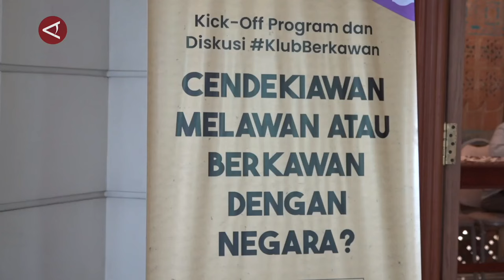Menpora: Pemain baru timnas Indonesia berdampak signifikan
ANTARA - Menpora Dito Ariotedjo mengapresiasi kemenangan Indonesia atas Vietnam dengan skor 3-0 dalam lanjutan laga Grup F Kualifikasi Putaran Kedua Piala Dunia 2026 di Stadion My Dinh, Hanoi, Selasa (26/3). Dalam kick off program dan diskusi KlubBerkawan di Perpustakaan Habibie dan Ainun Jakarta, Kamis (28/3), Dito mengatakan kehadiran pemain baru naturalisasi berdampak baik. (Muhammad Ramdan/Fahrul Marwansyah/Gracia Simanjuntak)